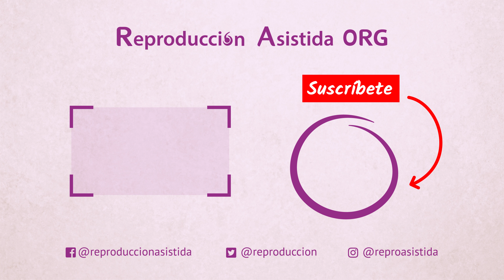¿Cuándo se suele capacitar la muestra espermática?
🔎 Si deseas obtener más información sobre el tema, puedes visitar el siguiente artículo

📝 La embrióloga Laura Molina Sotomayor, de Ginemed, nos cuenta en el siguiente vídeo cuándo se suele capacitar la muestra espermática.